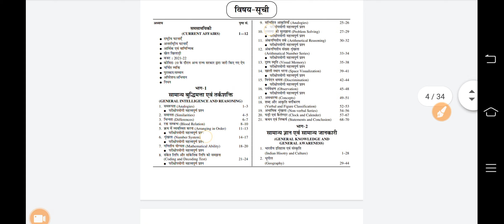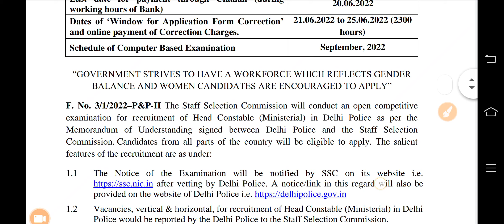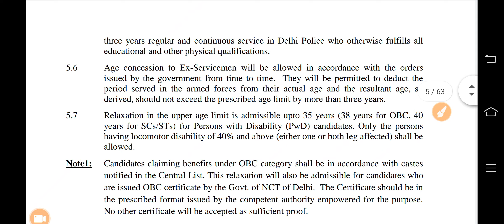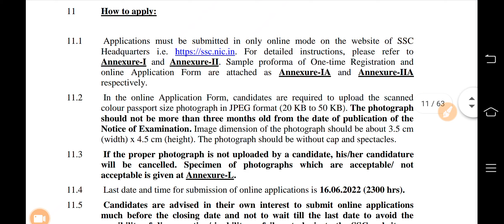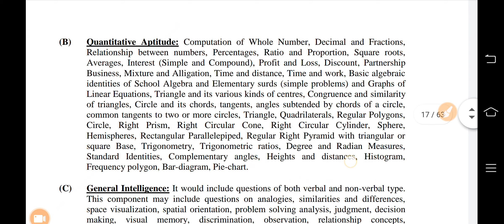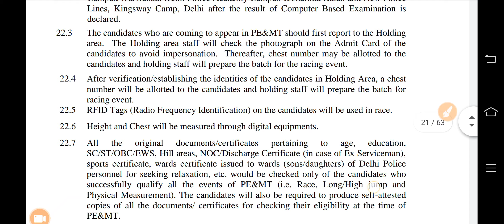Delhi Police Vacancy 2022 | Delhi Police Constable Vacancy 2022 - All India Apply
AMAZON -
COMBO PACK
Guide Book
PRACTISE SETS BOOK
FLIPKART -
Guide Book